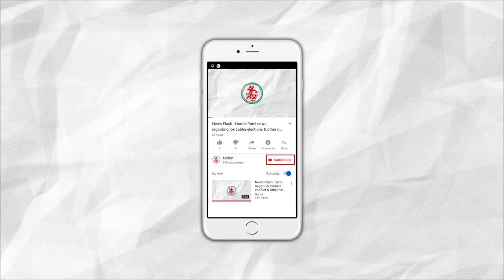News Flash: જામનગરના સુએઝ ટ્રીટમેન્ટ પ્લાન્ટનું નિરીક્ષણ કરતી વર્લ્ડ બેન્કની ટીમ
1. PM Modi's Thank You speech in Parliament
2. Saints Dissatisfaction for Ram Janma Bhoomi trust
3. World Bank team arrived in Jamnagar for the Inspection of Suez treatment plant
4. Job Placement camp organised in Jamnagar
5. A man accused of kidnapping in Jamnagar was arrested from Bihar by Jamnagar Police